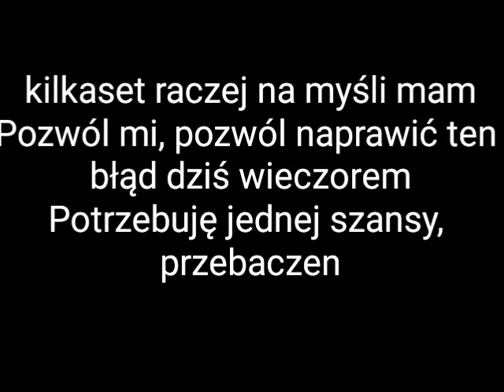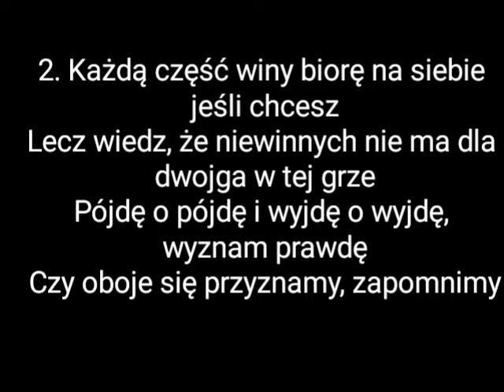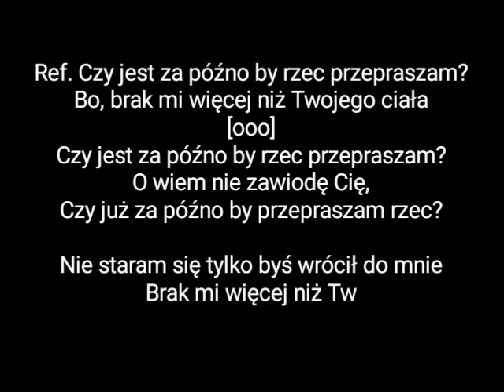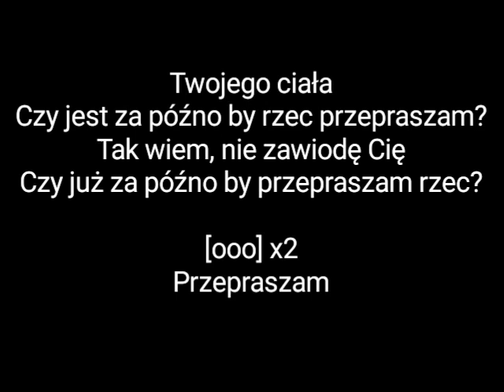Czy nie jest za późno by rzec przepraszam KARAOKE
WKRÓTCE NAGRAM DOBREGO COVER
Dedykowany pewnej osobie
Który mnie zablokował na messengerze